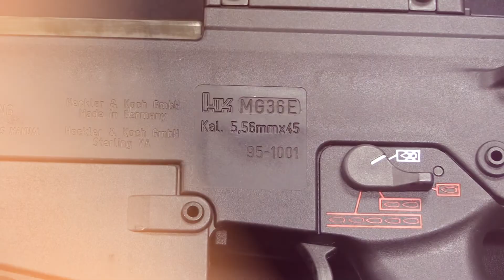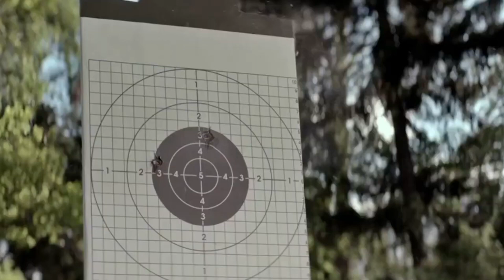THE 10 MOST POWERFUL ASSAULT RIFLES IN THE WORLD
In today's video we look at: THE 10 MOST POWERFUL ASSAULT RIFLES IN THE WORLD

I will gladly take down the video. Thank you!

Inspired by "Neptune Strike 22 | USS Harry S Truman Flight Deck

Inspired by “Fighter Pilot: Operation Red Flag”

Inspired By This plane doesn't 'exist'... Aurora Top Secret Spy Plane SR-91

Inspired By *Blackbird: The Fastest Spy Plane (Extended Cut) - SR-71

 Inspired By *Solar 3.0: This New Technology Could Change Everything

Inspired by Tesla's AI chip REVEALED! (Project Dojo)

On IN TECH NOW  we will go through all things Cyber Security, Mass Surveillance, Artificial